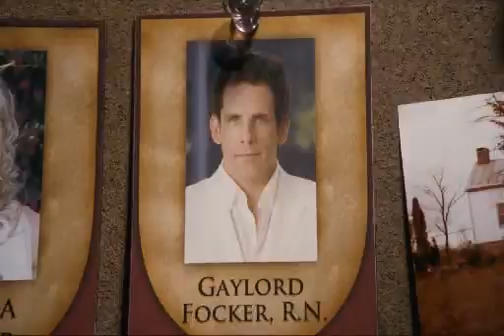Critique DVD La petite Famille, VF de Little Fockers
Critique DVD La petite Famille, VF de Little Fockers par Sébastien pour Un film distribué par Universal Studio de Paul Weitz avec Robert Deniro, Ben Stiller, Owen Wilson, Dustin Hoffman, Babara Streisand et Jessica Alba.  Sortie en magasin le 5 avril 2011.  Voici le synopsis : Il aura fallu dix ans, des jumeaux avec sa femme Pam (Terri Polo) et d'innombrables obstacles pour que Greg (Ben Stiller) finisse enfin par gagner le respect de son beau-père, Jack (Robert De Niro). Mais, voilà. Pour joindre les deux bouts, Greg décide de prendre un boulot au noir pour une compagnie pharmaceutique. Il n'en fallait pas plus pour ranimer les suspicions de Jack envers son infirmier préféré.